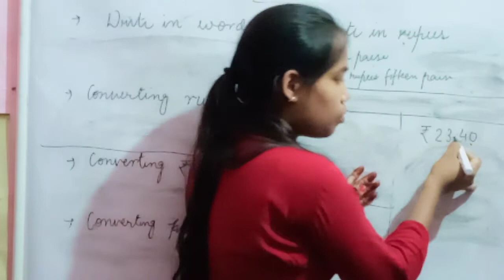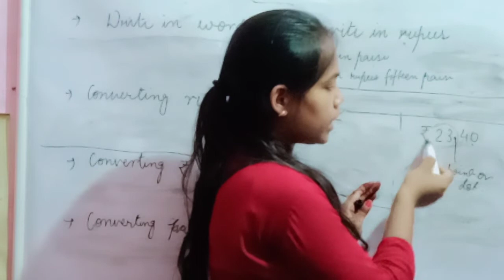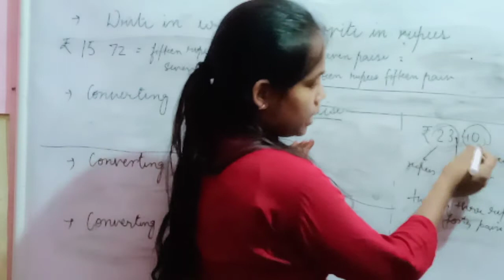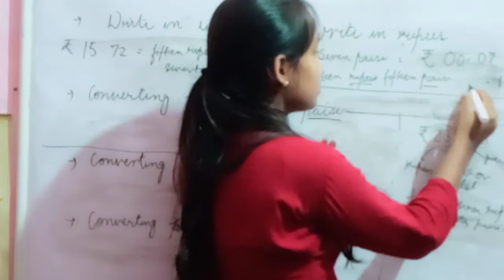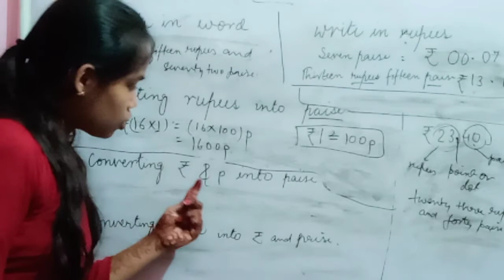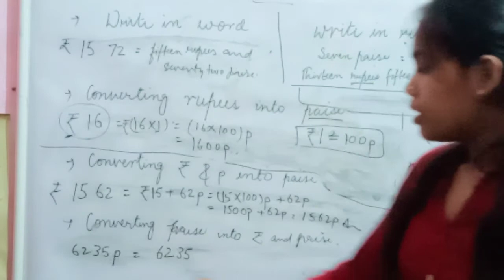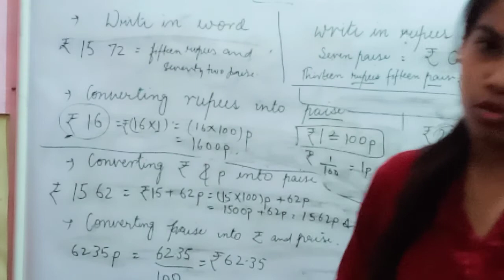Converting rupees into paise (Money)